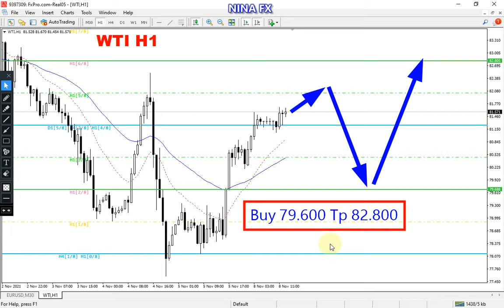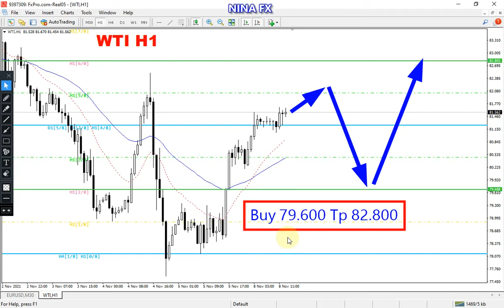Crude Oil WTI Daily Analysis for Tuesday November 9, 2021 by Nina Fx